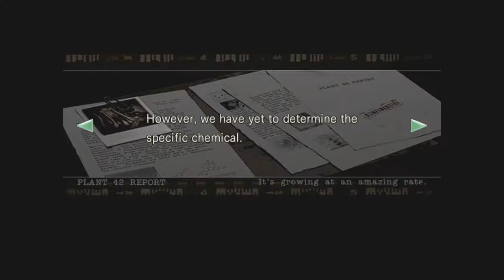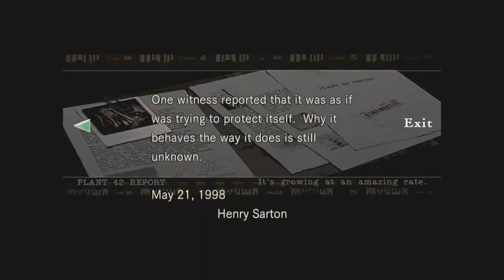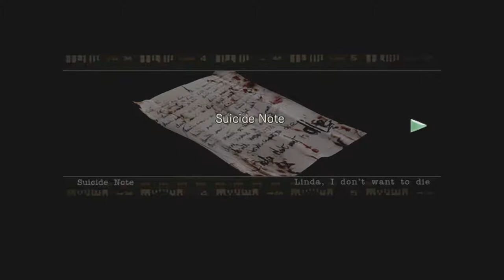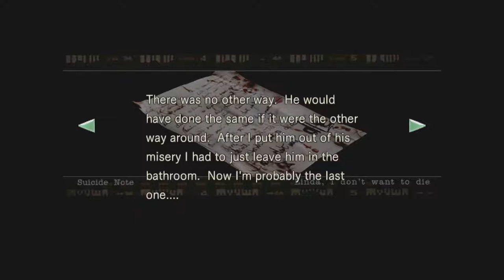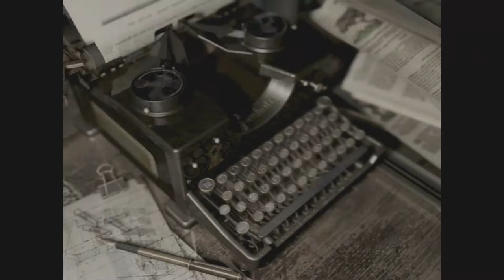It's Hip To F**k Bees | Let's Play Resident Evil 1: Remake (Chris Campaign) | Part 7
That sh*t is stuck in my head now...

Welcome to our second playthrough of Resident Evil 1! This time we will be going through Chris's side of the story which is supposed to contain some characters that weren't shown in Jill's playthrough.

We will be going through the earlier games in the series in anticipation of the release of the new Resident Evil 2 remake.

- TJ

Below is some aditional spoil free background information about Resident Evil 1 taken from it's respective Wikipedia

Resident Evil, known in Japan as Bio Hazard, is a survival horror video game developed and released by Capcom originally for the PlayStation in 1996, and is the first game in the Resident Evil series. The game's plot follows Chris Redfield and Jill Valentine, members of an elite task force known as S.T.A.R.S., as they investigate the outskirts of Raccoon City following the disappearance of their team members. They soon become trapped in a mansion infested with zombies and other monsters. The player, having selected to play as Chris or Jill at the start of the game, must explore the mansion to uncover its secrets.

Conceived by producer Tokuro Fujiwara as a remake of his earlier horror game Sweet Home (1989), the development of Resident Evil was led by Shinji Mikami. It went through several redesigns, initially conceived as a Super NES game in 1993, then as a fully 3D first-person PlayStation game in 1994, and then finally a third-person game with pre-rendered backdrops. Gameplay consists largely of third-person action with added emphasis on inventory management, exploration, and puzzle solving. Resident Evil establishes many conventions seen later in the series, including the control scheme, inventory system, save system, and use of 3D models superimposed over pre-rendered backgrounds.

Resident Evil was very well received critically and commercially, and is often credited for defining the survival horror genre. It has since been hailed as one of the greatest video games of all time. Its success has spawned a multimedia franchise including video games, films, comics, novels, and other merchandise. The game has received dedicated ports to the Sega Saturn, Microsoft Windows, and Nintendo DS. In 2002, a remake of the same name was released for the GameCube featuring updated graphics, sound, and changes to the gameplay and story. A high-definition remaster of the GameCube game was released in 2015 for modern platforms. A sequel, Resident Evil 2, was released in 1998, and a prequel, Resident Evil Zero, in 2002.

Bio Hazard was renamed for the North America and Europe markets after Chris Kramer, Director of Communications at Capcom, pointed out that it would be impossible to trademark the name in the United States. Among others, the 1992 video game Bio-Hazard Battle and the New York alternative metal band Biohazard were already using the name. Capcom therefore ran an internal company contest to find a new name. The name Resident Evil was settled upon since the game takes place in a mansion.  Kramer thought the name "was super-cheesy; [I] can't remember what I felt was a better alternative, probably something stupid about zombies – but the rest of the marketing crew loved it and were ultimately able to convince Capcom Japan and Mikami-san that the name fit."[32] The cover artwork for the American and European release was done by artist Bill Sienkiewicz.

The original PlayStation version of Resident Evil went through several considerable changes between its original Japanese release and its international counterparts. The North American and European versions of the intro were heavily cut from the one featured in the Japanese releases. Shots of mangled corpses, a "Cerberus" zombie dog being shot, and Joseph's death were edited out, as well as scenes featuring the character Chris Redfield smoking a cigarette. Despite these tweaks, the game was ultimately released on the PlayStation as one of the first games to receive the Mature rating from the Entertainment Software Rating Board.

In the game itself, the auto-aiming function was disabled and the numbers of ink ribbons found by the player were reduced. Capcom also planned to eliminate the interconnected nature of item boxes, meaning that items could only be retrieved from the locations where they were originally stored. This change made it in preview copies of the US version, but was removed from the retail release. This particular game mechanic would resurface in its remake as part of an unlockable difficulty setting. Shinji Mikami noted that they made the American version harder at the request of the American staff so that the game could be rented and not be completed in a few days. Mikami said that this version proved fairly difficult for Capcom staff, who had to play very carefully to complete it.